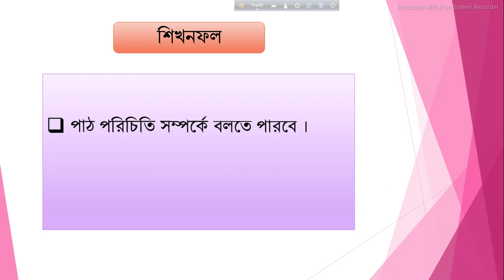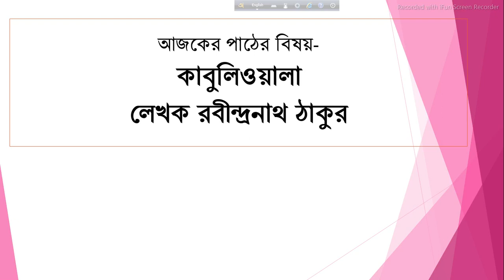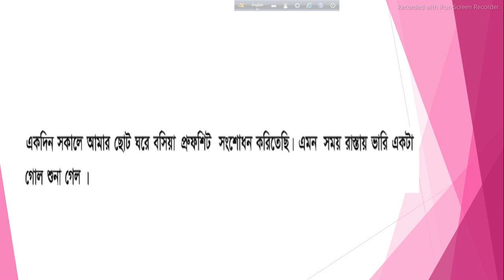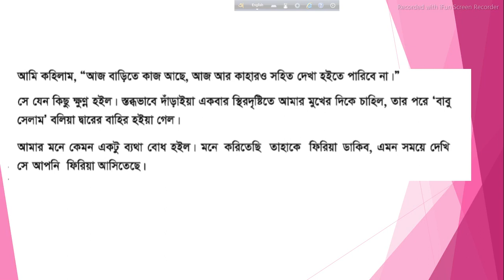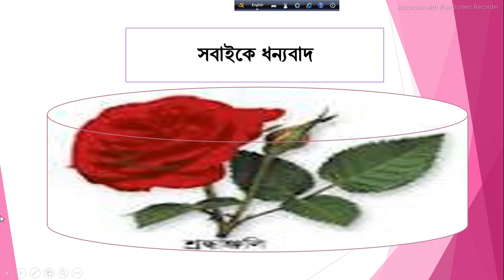A I # CLASS : 7 SUB:BANGLA 1ST PAPER.